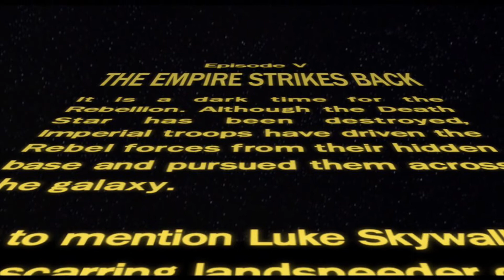Music Star Entertainment Trailer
I thought I wouldn’t be returning to the platform, but I kept thinking about it and realized that I’m ready for a comeback, but in a different way.

I’m sticking to more mature topics/videos, so LEGO movies will still be canceled. I hope you can still enjoy the future content I’ll be uploading.

This will include live action stuff like music videos and short films, stop motion style films, and film analysis videos.

To start off my return, this is a poem I wrote a year ago for a school project. It’s a parody of “Dear Basketball” poem by Kobe Bryant. Using my video skills, I turned my poem into a tribute to the art and my love for film.

Long story short, I’m back and ready to create new content for all of you.